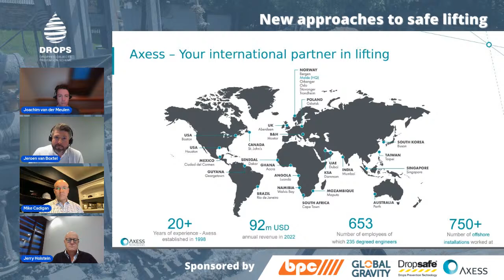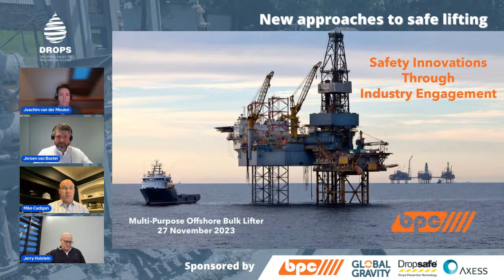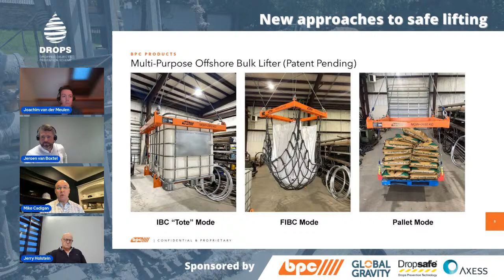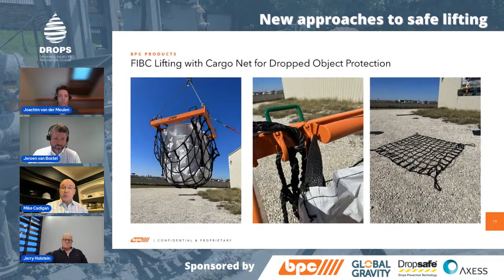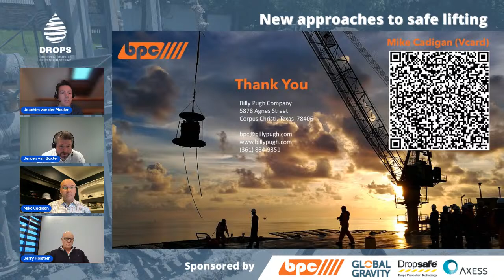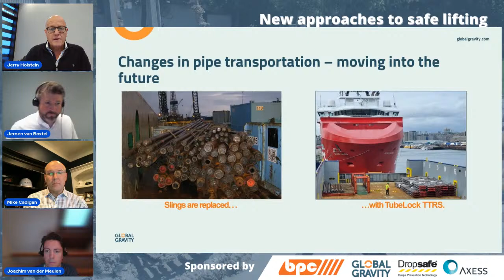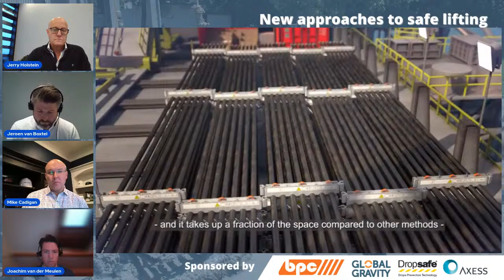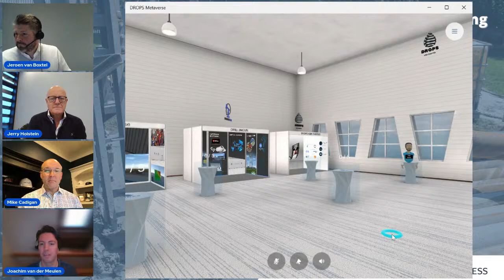New Approaches to Safe Lifting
It will come as no surprise that lifting operations are involved in many reported (potential) dropped objects incidents. In the drilling industry, identical or very similar incidents are often repeated within the same or different operations. Join us for the upcoming webinar new approaches to safe lifting where we explore practical solutions to dropped object prevention.

In recent years, drilling operations have migrated to increasing use of Intermediate Bulk Containers (IBC) as a way to transport both fluids and dry chemicals.  Fluids are often shipped in rigid IBC totes rather than drums, and dry chemicals are coming to rigs in Flexible IBCs or “Big Bags” rather than sacks.  Both forms of IBCs offer logistical improvements, however incidents have resulted due to a lack of adequate lifting devices.  Through industry engagement, Billy Pugh Company has developed a single lifting device that has addressed recent incidents, thus minimizing the risk of dropped loads from IBCs and Big Bags.

Many incidents that occur in the Oil & Gas industry occur when handling and transporting tubulars to and from the drill site. Contributing factors to many of these incidents include restricted deck space, inexperienced or untrained crew, damaged lifting slings, operational pressures, etc. Global Gravity invented a tubular transport and running system, TubeLock® TTRS, that allows for pipes to be transported and handled safely – no more staggering around on pipes to get the wire-free for the crane; no more pipes relocating themselves midair, trapping fingers, feet and hands; and no more unnecessary lifts with moving the pipes from boat to main deck and from main deck to pipe deck.

The upcoming DROPS Asia Webinar New approaches to safe lifting will cover:

Learnings from common incidents from lifting including pipe, casing and bulk good.
Overview of standards, guidance and best practices
Introduction to engineered solutions preventing dropped objects

In the upcoming webinar, we are joined by Jerry Holstein from Global Gravity, Mike Cadigan from Billy Pugh, Jeroen van Boxtel from Axess and Joachim van der Meulen from DROPS Asia.

Following the webinar, participants are invited for a virtual networking reception in the DROPS Metaverse to connect with the speakers and other attendees of the event.

Attendance and registration is free of charge through the kind sponsorship of Dropsafe,  Axess Group, Global Gravity and Billy Pugh.